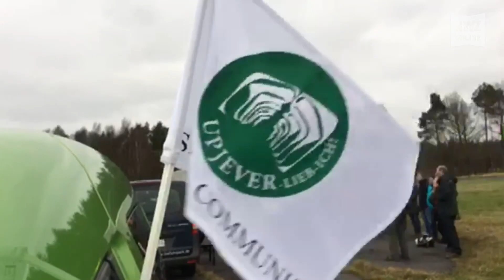Großherzogliche Frühstücksplatz in Upjever wird neu bepflanzt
Upjever, 6. Dezember 2017: Bis in die 1950-er Jahre hinein war der „Großherzogliche Frühstücksplatz“ in Upjever umgeben von hohen Weißtannen und war Rückzugsort für eine der größten Reiherpopulationen im Nordwesten. Dann wurde die Fläche von den Briten für die Startbahnerweiterung abgeholzt, der kulturhistorisch bedeutsame Ort, der heute inmitten des Fliegerhorstgeländes liegt, war Geschichte.